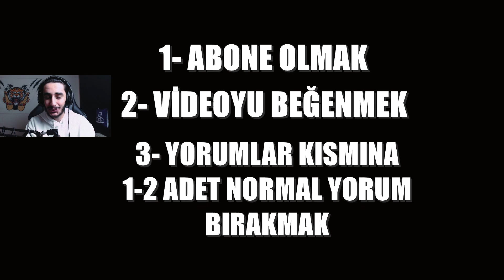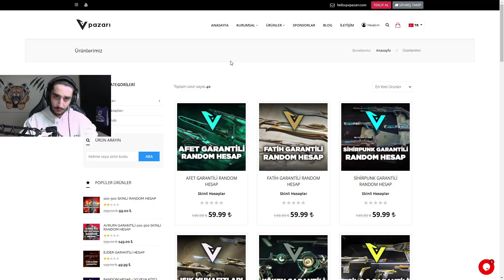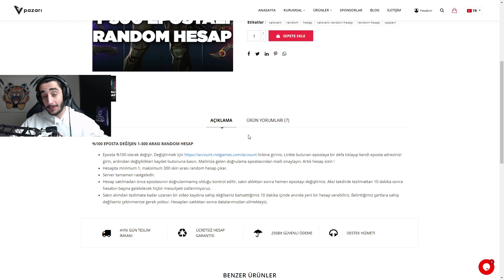1-300 SKİNLİ RANDOM HESAP ALDIM VE İNCELEDİM ! Valorant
Selamlar! bu videomda valorant random hesap serimizin yeni bölümü ile karşınızdayım valorant 1-300 skinli random hesap satın aldım ve inceledim random hesaptan neler çıktı inanamayacaksınız umarım video hoşunuza gitmiştir abone olup bildirimleri açmayı unutmayın izlediğiniz için teşekkürler ...

Diğer Videolara göz atmak isterseniz :)